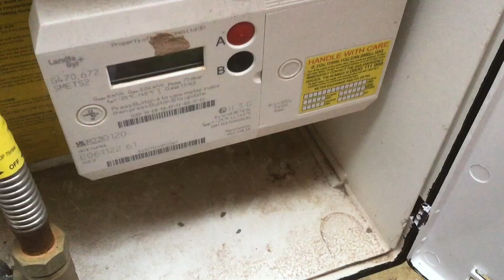Disgraceful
The house of horrors was bad but not as bad as this one from Create homes in Longridge, the house was a really attractive 5 bedroom, unfortunately, the standard of finish and quality were extremely poor, wait until the end of the video to be shocked.

Our Services:
Description
New-build snagging –